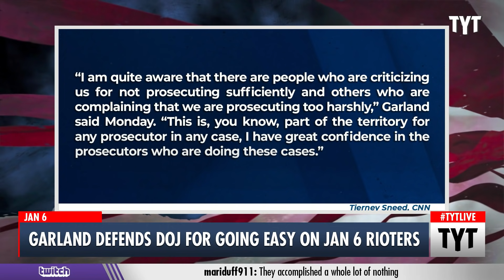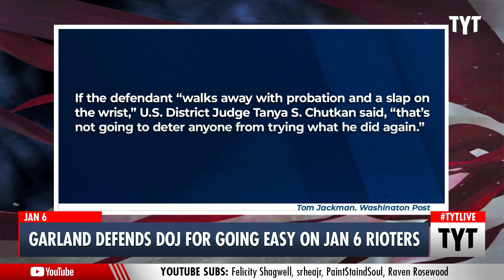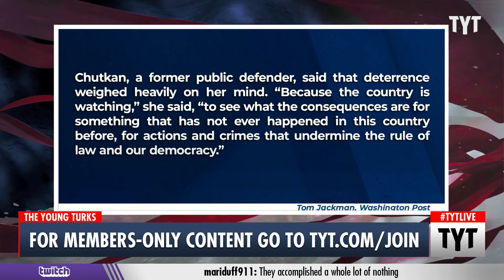Biden's Attorney General Defends DOJ on Easy Treatment of Insurrectionists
Attorney General Merrick Garland defends the DOJ for going easy on the Jan 6th insurrectionists. David Shuster and Cenk Uygur discuss on The Young Turks.

"Attorney General Merrick Garland on Monday defended the Justice Department against claims that it is not charging the rioters who breached the US Capitol on January 6 harshly enough.

"Prosecutors involved in this case are making determinations in every case about what charge fits the offense, what charge fits the law," Garland said during an interview for The New Yorker festival, when he was asked about the criticisms, which have come from outside observers and at least one of the judges presiding over the cases.

Many of the defendants have been charged only with misdemeanors and some low-level offenders have reached plea deals that will likely allow them to avoid jail time."*

211005__TB04GarlandDefendsDOJGoingEasyonJan6RiotersV2